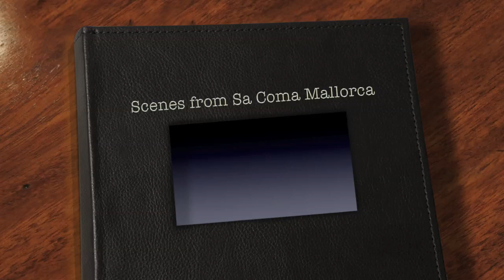Images from Sa Coma Mallorca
still images from Sa Coma in Mallorca